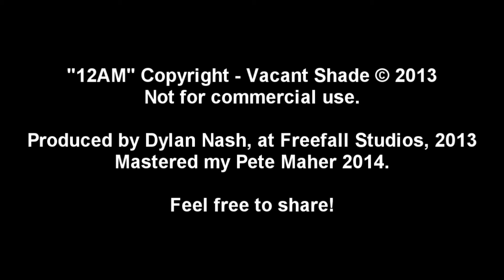12AM - Vacant Shade (Official)